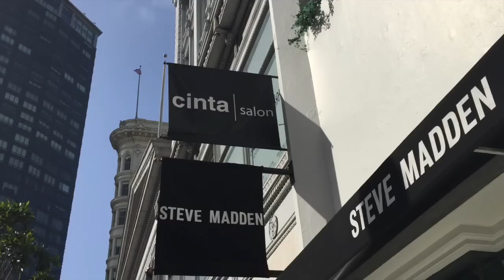Going From Blonde to Platinum Blonde At the Salon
Come along with me as I go from blonde to solid platinum blonde! :)

*This is not a sponsored post, I paid for my services and would highly recommend Cinta Salon to those in SF!

Things happen on my blog too!